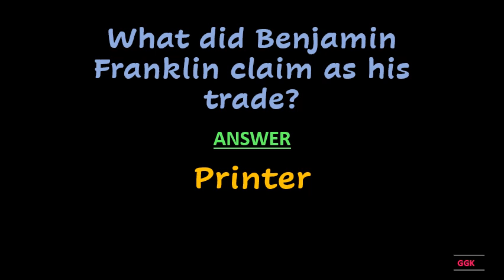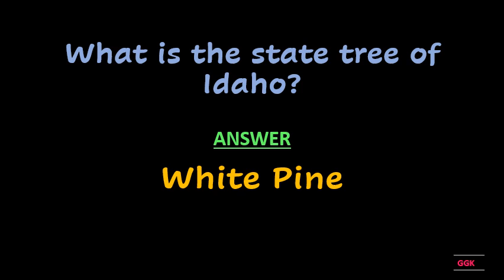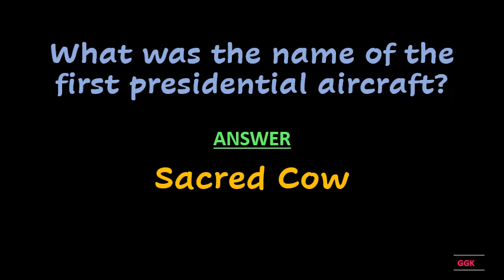Who is the adopted son of Vito Corleone ??